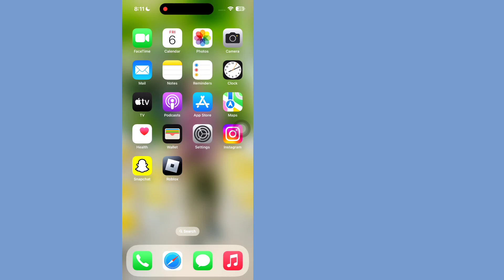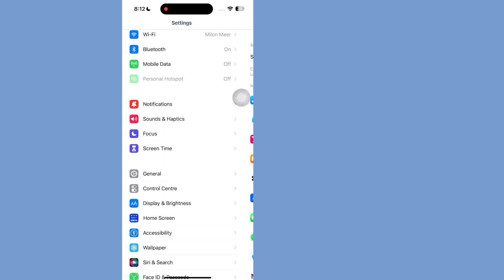Paano Ayusin ang Isyu sa Tunog ng Notification Pagkatapos ng iOS 17 Update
Ipapakita ko sa iyo kung Paano Ayusin ang Isyu sa Mga Tunog ng Notification Pagkatapos ng iOS 17 Update. Panoorin ang video na ito at alamin kung Paano Ayusin ang Isyu sa Tunog ng Notification Pagkatapos ng iOS 17 Update.

Para Ayusin ang Isyu sa Tunog ng Notification Pagkatapos ng iOS 17 Update